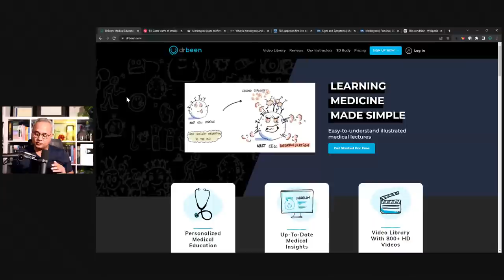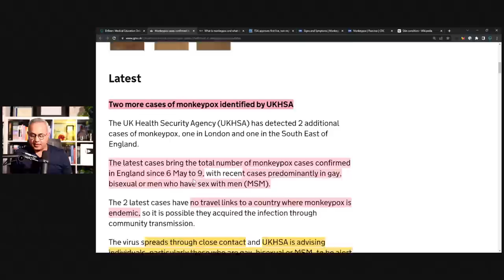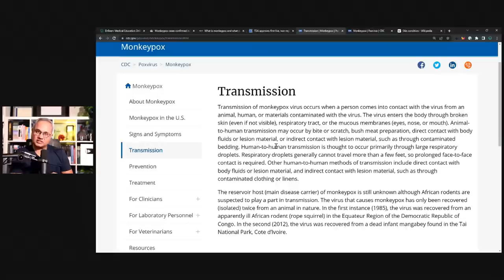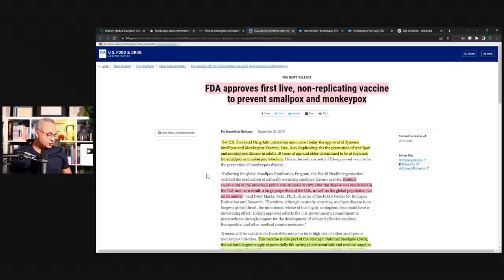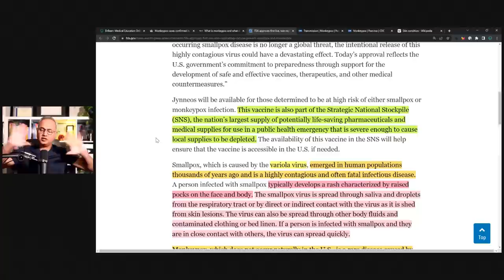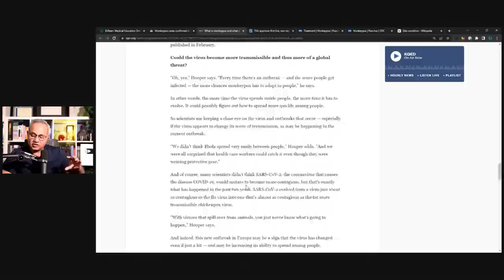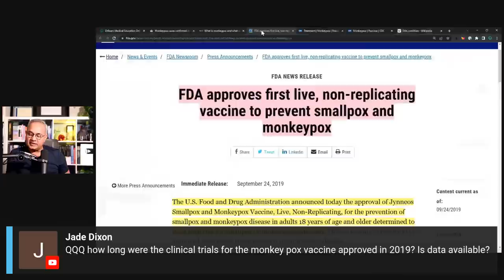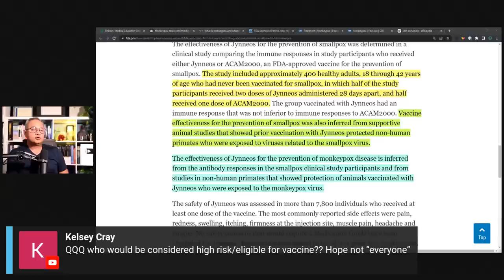Monkeypox Unexpectedly Emerges in UK, Portugal, Spain, US, and Canada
Erratum: read smallpox where I say chickenpox.

Western countries are experiencing a surge of monkeypox that is transmitted by potentially sexual contact. A transmission method not observed in the past. Let's review.

URL list from Thursday, May. 19 2022

What is monkeypox and what do we know about the cases in the U.K. and Europe? : Goats and Soda : NPR

FDA approves first live, non-replicating vaccine to prevent smallpox and monkeypox | FDA

Bill Gates warns of smallpox terror attacks as he seeks research funds | The Independent